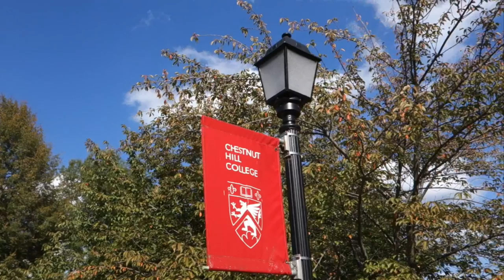Chestnut Hill College: Quick Walkthrough